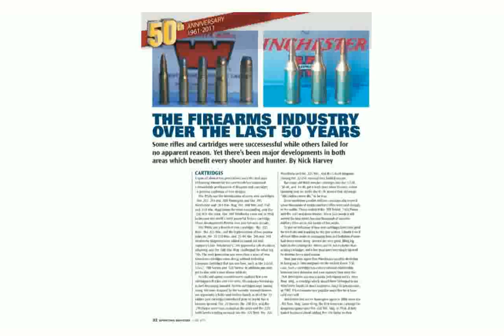Steyr Mannlicher Pro Hunter Stainless .270 Winchester Short Magnum Rifle - Best Guns